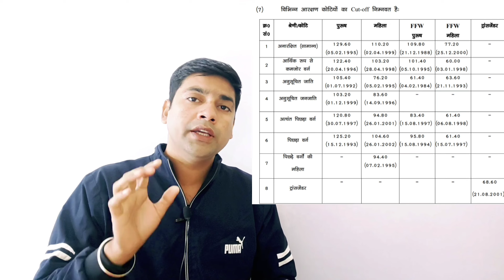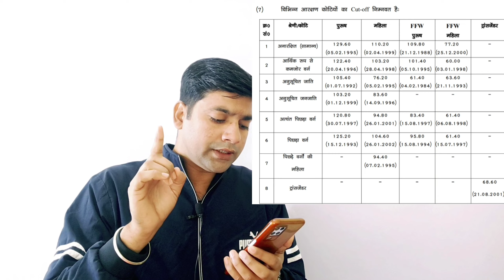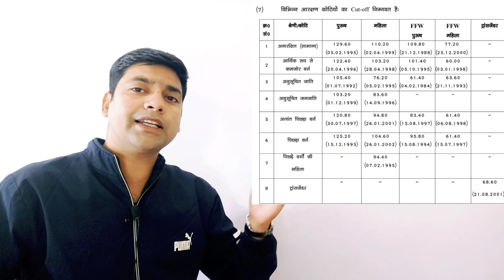बिहार दरोगा फाइनल रिजल्ट किसका कितना गया कट ऑफ|bihar daroga result|bihar si cutoff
bihar si result
bihar daroga result
bihar daroga result aa gaya
bihar si result aa gaya
bihar si cutoff
bihar daroga cutoff
bihar si cutoff kitna gaya
bihar daroga cutoff kitna gaya
bihar si 1275 result
bihar daroga 1275 result
bihar si 1275 pre cutoff
bihar daroga 1275 pre cutoff
bihar si means exam
bihar si
bihar daroga